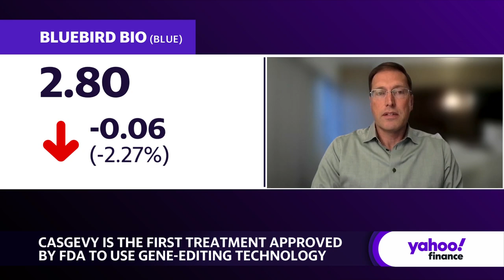Sickle cell gene editing faces market hurdles: Analyst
"The FDA approved a gene editing treatment for sickle cell disease to alleviate severe, recurrent pain crises. Casgevy, developed by Vertex Pharmaceuticals (VRTX) and CRISPR Therapeutics (CRSP), is a one-time treatment that harnesses gene editing advancements. However, the therapy faces accessibility hurdles, according to Wedbush Managing Director David Nierengarten. Despite providing a lifelong cure, he believes the complex procedure and recovery alongside the expensive price tag will be challenging to market to patients.

Nierengarten believes uptake will be limited to most acute cases given process difficulties. The length of time for treatment preparation, hospitalization, and healing poses barriers. Low enrollment in clinical trials is ""not surprising"" per Nierengarten, as ""the real barrier here is the procedure itself.""

Accessing facilities able to perform the bone marrow transplant involved also raises logistics issues. He notes trial sites were in areas with small sickle cell populations. ""The time it takes to do it and the difficulties involved with it"" are key obstacles, Nierengarten told Yahoo Finance. Though transformative for patients, real-world availability of the therapy faces multiple constraints.